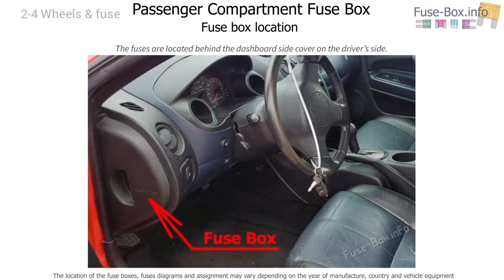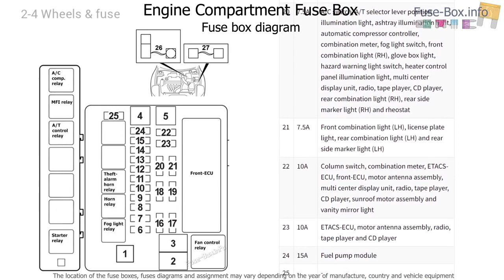2003- 2005 Mitsubishi Eclipse fuse box info and diagram